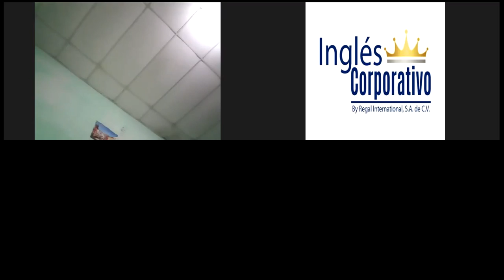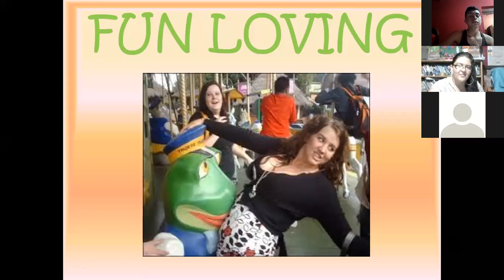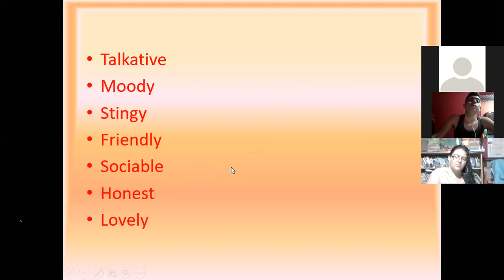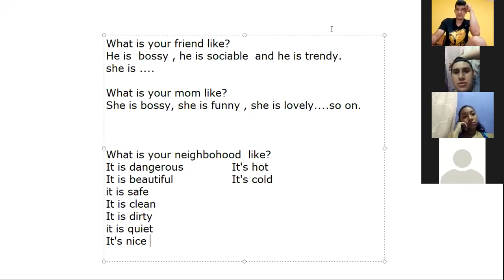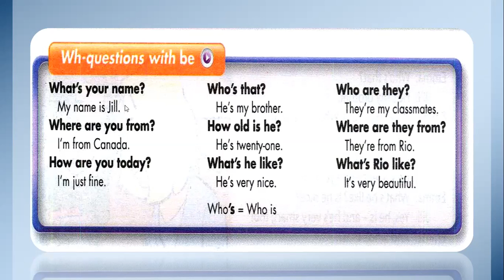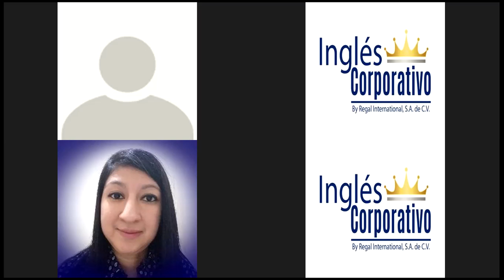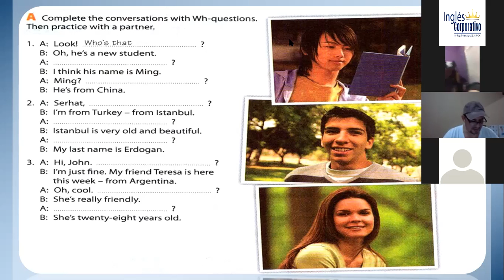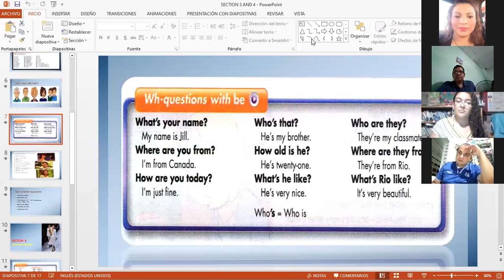Ingles Corporativo-WH Questions